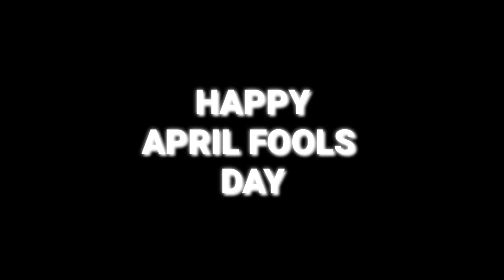MY LAST VIDEO 🙏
Hi guys

comment what's in your mind

editor: ironman_tg +thor_tg

gamer: ironman_tg

inspired from: thor gaming
pro gaming
trance bgm
kd tamilan
king of challenger
7s red 777
i bandit
tgp singam
tgp speed gaming
kutty gokul
slumberqueen
rg hari yt
tamil avengers gaming
tamil gamer brother hood
knockout tamilan
hari scar
noob gamer tamil
criminal gamer
galata gamer
vedapu gaming
gaming tamilan
pvs_gaming
horror gamer
admm gaming
store gaming
blue devil yt
rock azar gaming

in game name : ironman_tg
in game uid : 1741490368